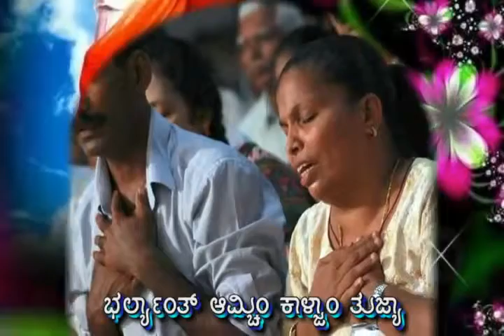Firgoz Hi Goddli Tuvem